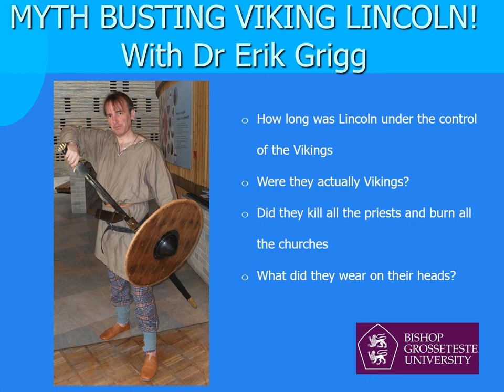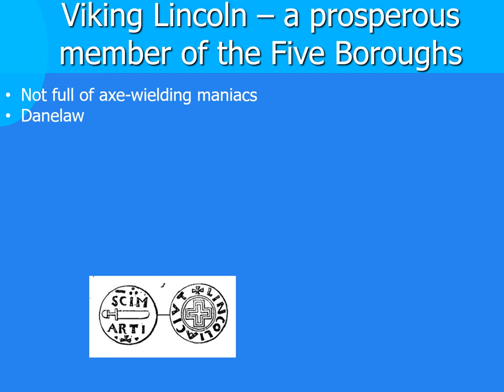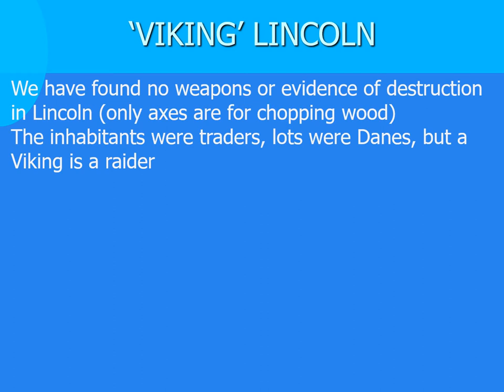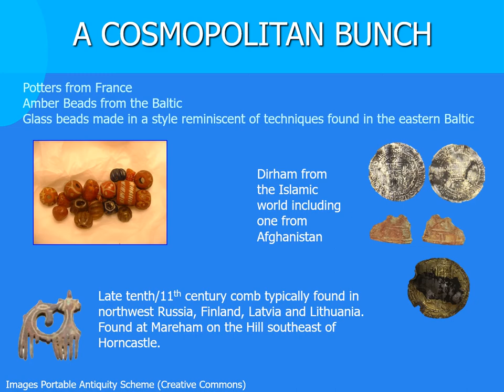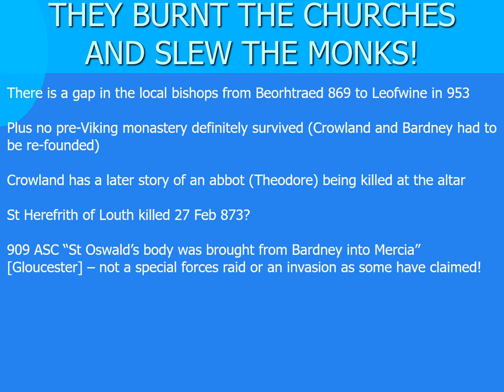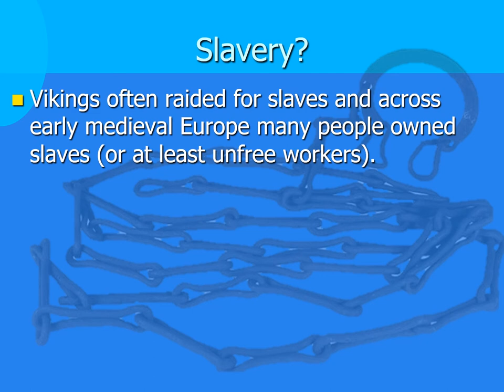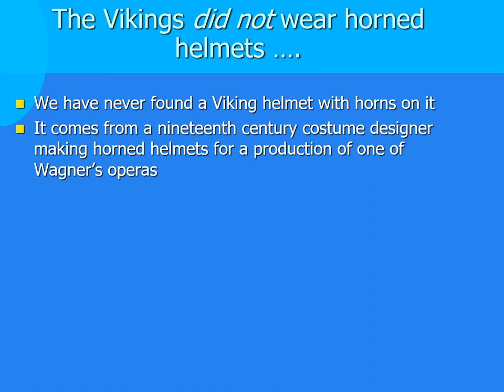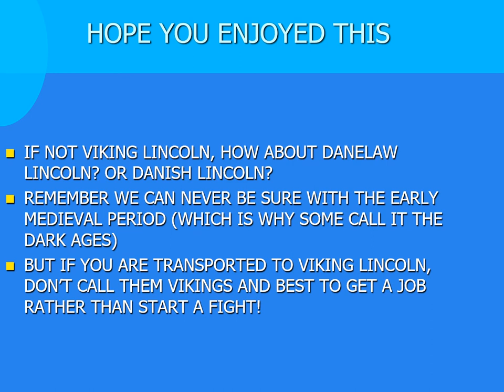Viking Lincoln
A short film tackling a few myths and telling you a bit about 'Viking' Lincoln (or should that be Danelaw Lincoln?)